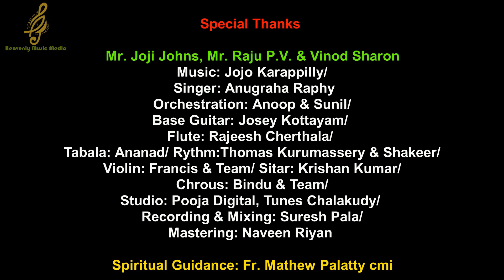Anugrahadayika Song / Fr. Mathew Palatty cmi / Jojo Karappilly/ Anugraha Raphy/ Anoop Vazhakulam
# LYRICS📝- # Fr. Mathew_Palatty_CMI
# MUSIC🎵-# Jojo Karappilly
# SINGER🎙️-# Anugraha Raphy
# BGM 🎹-# Anoop Vazhakulam
# Production: Heavenly Music Media
# Chrous * Bindhu and Team
# Mixed and mastered by Suresh Pala
# Studio *Pooja Digital Studio
# Video Editing: Fr. Mathew Palatty cmi

FOR MORE DETAILS CONTACT Fr. Mathew Palatty cmi (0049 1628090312 - Germany)
This content is Copyright to Fr. Mathew Palatty CMI. Legal action will be taken against those who violate.

Special Thanks
Mr. Joji Johns, Mr. Raju P.V. & Vinod Sharon
Singer: Anugraha Raphy
Orchestration: Anoop & Sunil/
Base Guitar: Josey Kottayam/
Flute: Rajeesh Cherthala/
Tabala: Ananad/ Rythm:Thomas Kurumassery & Shakeer/
Violin: Francis & Team/ Sitar: Krishan Kumar/
Chrous: Bindu & Team/
Studio: Pooja Digital, Tunes Chalakudy/
Recording & Mixing: Suresh Pala/
Mastering: Naveen Riyan
Spiritual Guidance: Fr. Mathew Palatty cmi